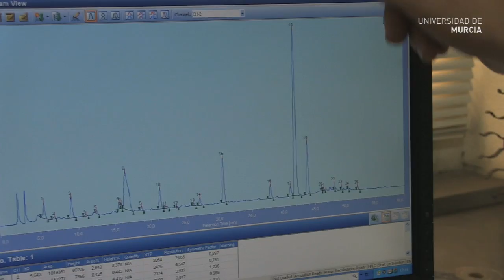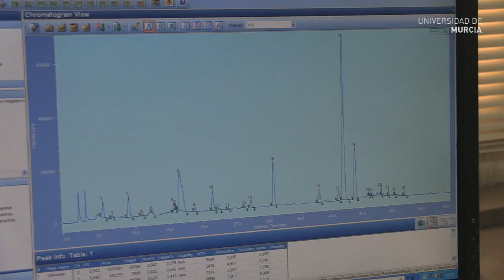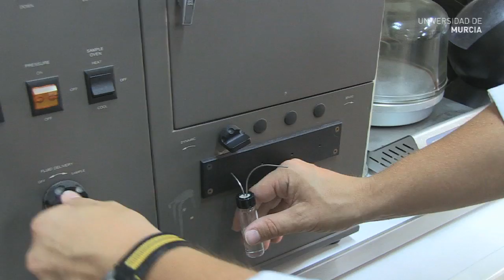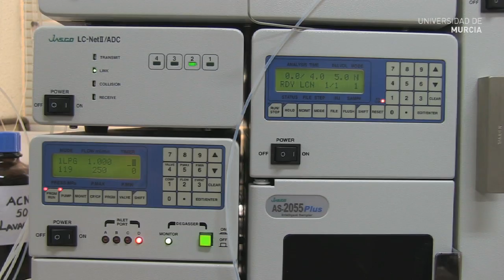Reportaje: Obtención de Furanocumarinas en Bituminaria Bituminosa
La obtención a nivel industrial de furanocumarinas para el uso farmacológico, es el objetivo de un proyecto llevado a cabo por el departamento de Biología Vegetal de la Facultad de Biología de la Universidad de Murcia. José Antonio del Río, catedrático del departamento, nos explica exactamente en qué consiste.